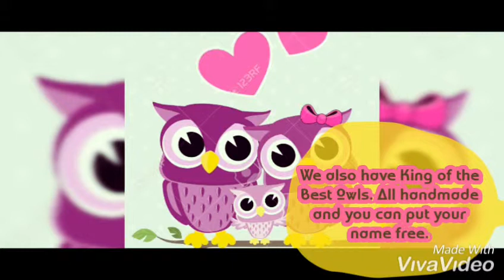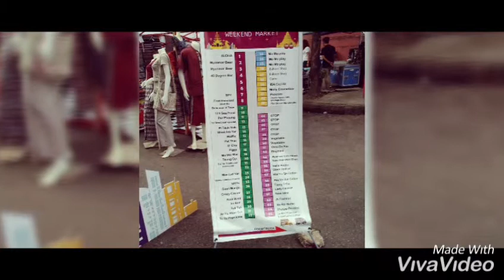Yangon Weekend Market (Pansondan)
Painted by Art Deco Zaw.
We also have handmade owls
King of the best luck.
You can put the name free.